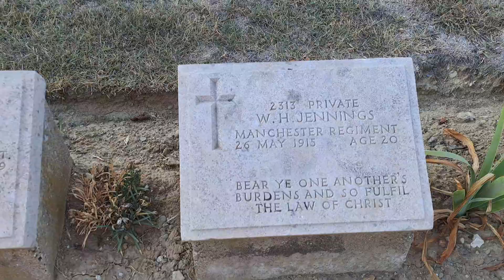şarapnel gully 30.09.22